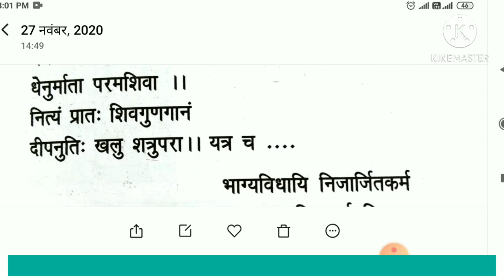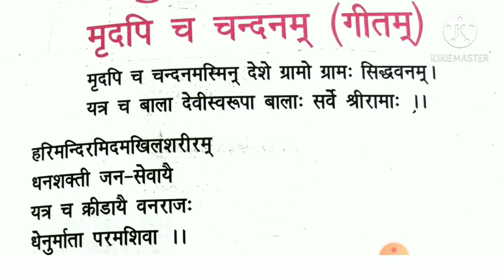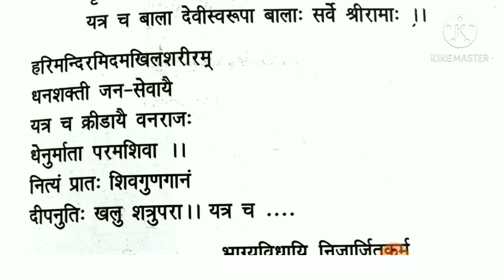कक्षा चतुर्थी विषय संस्कृत चतुर्थ पाठ भाग 3 चलचित्र क्रमांक 26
27 नवंबर 2020